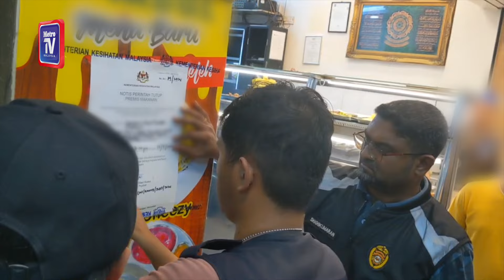Lipas berkeliaran, restoran nasi kandar diarah tutup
Lipas berkeliaran pada bekas simpanan sayur dalam peti sejuk menyebabkan sebuah restoran nasi kandar terkenal di Bukit Jambul di Georgetown, diarah tutup selama 14 hari, mulai pada 31 Ogos.

Bagaimanapun, penyelia restoran berkenaan akur dengan perintah itu selepas pemeriksaan oleh pegawai penguatkuasa dari Pejabat Kesihatan Daerah Timur Laut menerusi Op Merdeka.